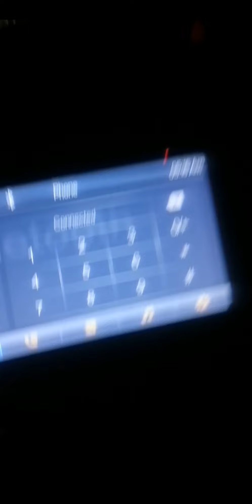murree pakistan lahore cheezzii_boy_vlogs paridoll16 vlogs vlogsdaily